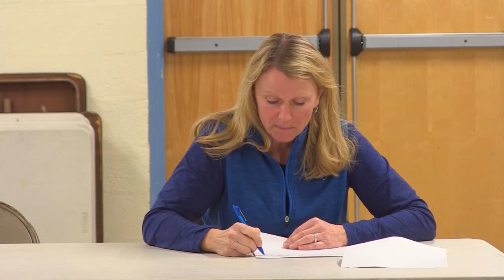Conway Selectboard - January 22, 2019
The regular meeting of the Conway Selectboard. Recorded January 22, 2019 at the Conway Town Hall.